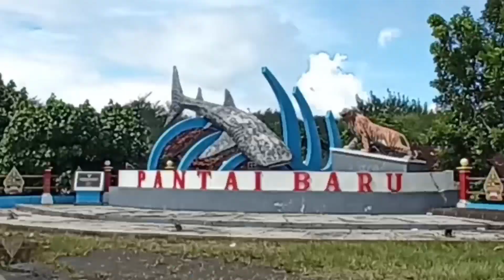Trip Pantai Baru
Tidak cukup ruang penyimpanan jadi hanya itu saja yang bisa saya videokan 🙏🙏